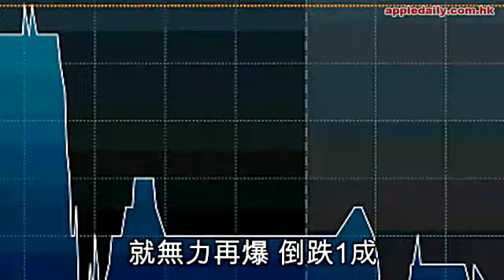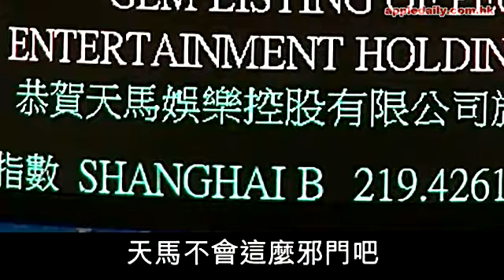古仔失蹤 天馬娛樂股價潛水